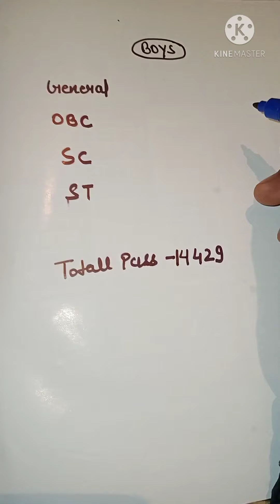Jailwarden/fireman Result Ke bare me